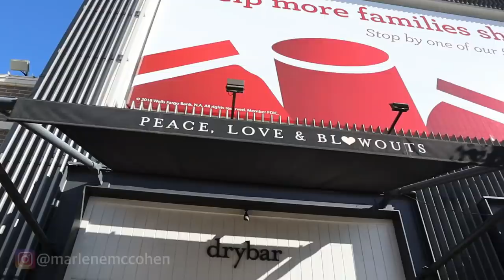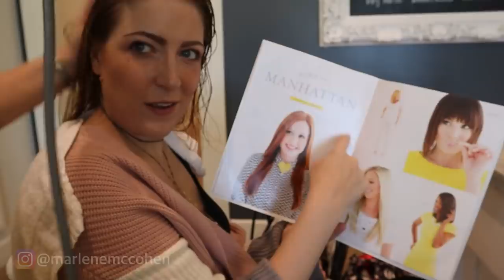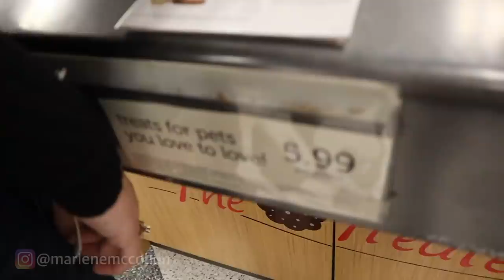OMG! WE FELL IN LOVE WITH A JARDINE'S PARROT! CHRISTMAS SHOPPING FOR OUR BIRDS! | PET TOY HAUL!